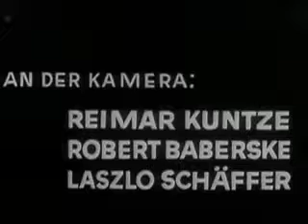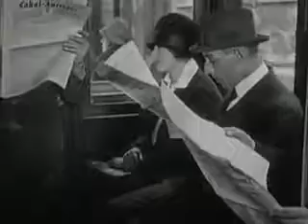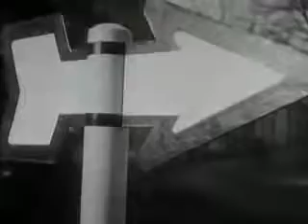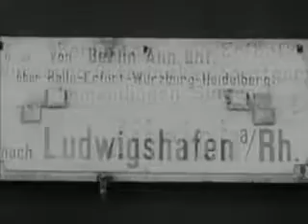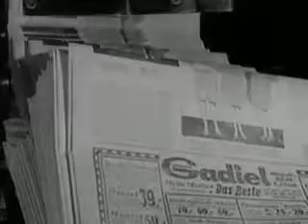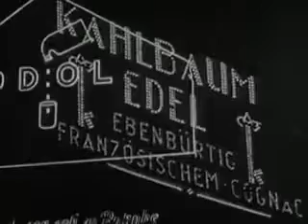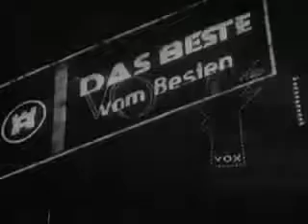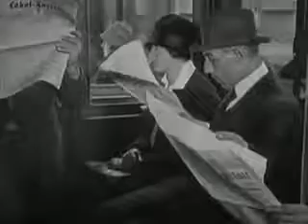Berlim: Sinfonia de uma grande cidade - Filme de 1927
Der experimentelle Stummfilm ist das bedeutendste Werk des deutschen Filmregisseurs Walther Ruttmann (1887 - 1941). Er dokumentiert den Tagesablauf der Metropole Berlin der späten 1920er Jahre.

Mehr Informationen zu Berin-Domains: Wikipedia schreibt über das Werk von Walter Ruttmann, der ursprüngliche Titel sei "Berlin:Sinfonie der.

Filme completo disponível em: Berlim – Sinfonia da Metrópole (Berlin: die sinfonie der grosstadt).

Cinema Nacional.